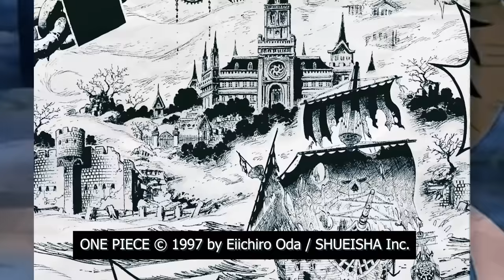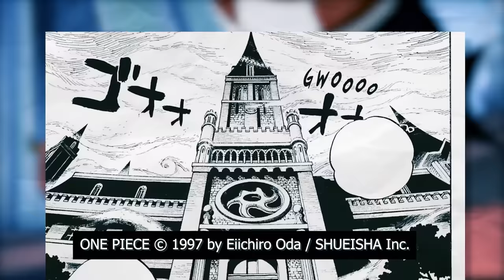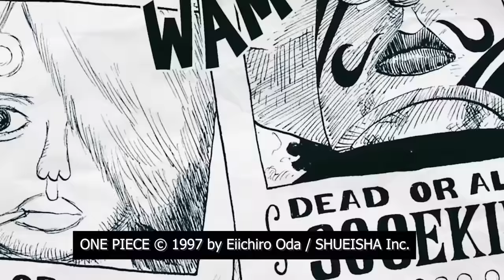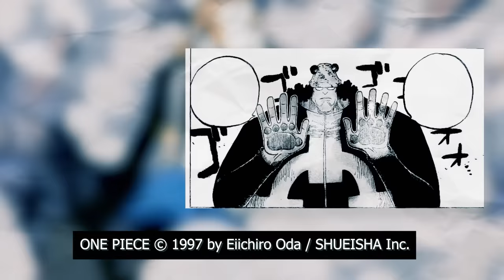THRILLER BARK, On s'en FOUT ? - ONEPIECEOLOGIE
La célébration du premier anniversaire de "Saint Seiya: Legend of Justice” est ouverte magnifiquement, et Seiya d’Armure Divine arrive! Maintenant, démarrez le jeu et obtenez 1000 tirages gratuits, cliquez sur le lien pour commencer votre aventure
Utilisez mon code de jeu exclusif "LEGEND1ST" pour obtenir le pack-cadeaux d’anniversaire.